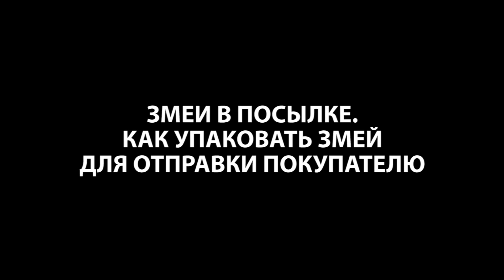Змеи в посылке. Как упаковать змей для отправки покупателю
Несколько рабочих моментов из процесса подготовки рептилий к отправке покупателю.